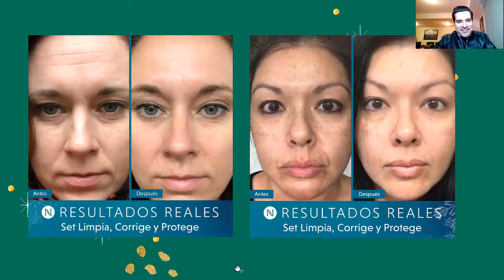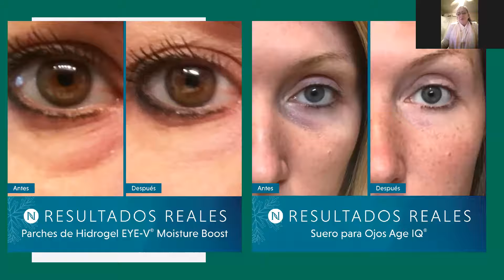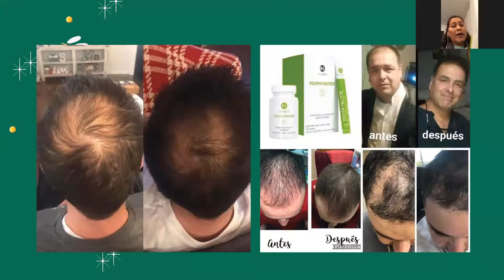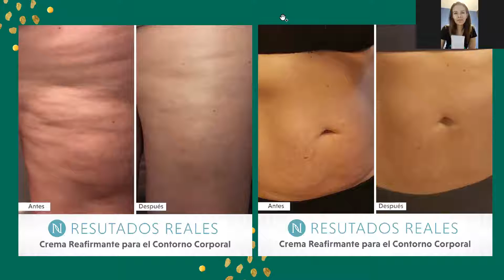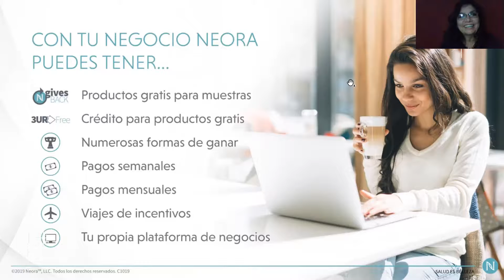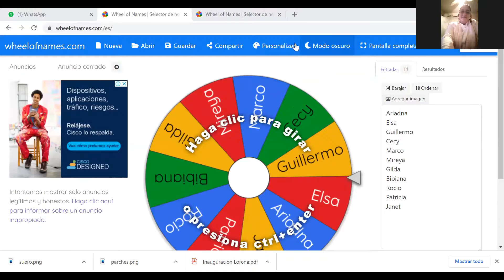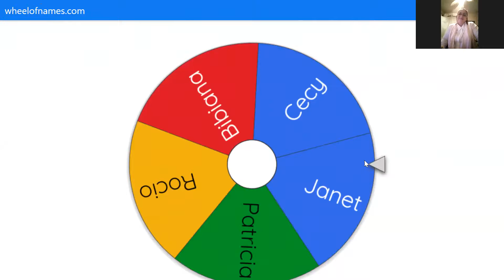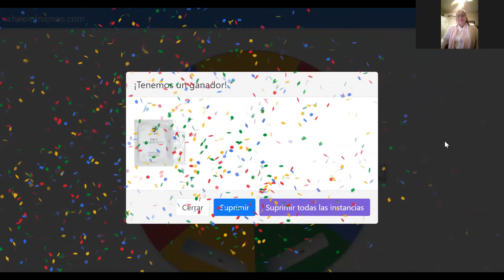Fiesta Inauguración Lorena Tinoco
¡Inicia tu negocio en plena pandemia es posible con Neora, una inversión mínima y grandes ganancias!
¡Bienvenida a la familia Neora Lorena Tinoco !